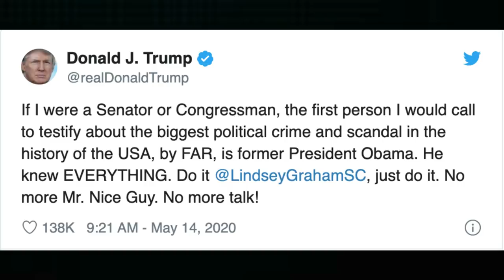Willie D Smacks Trump for Using His "No More Talk" Catchphase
$WillieDLive